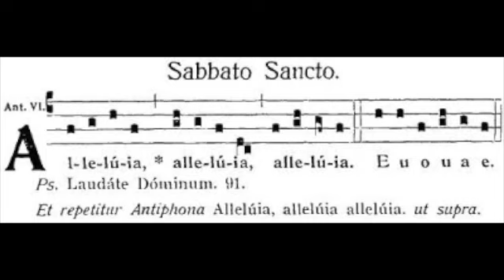Aleluia Pascal | Ensemble STA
Aleluia Pascal

Ensemble STA (vozes masculinas)
Direcção: João Andrade Nunes

Órgão: André Ferreira

Igreja São Tomás de Aquino, Lisboa, 8-4-2018.